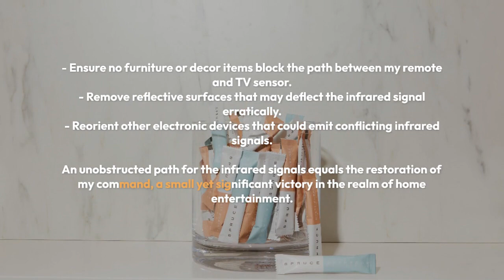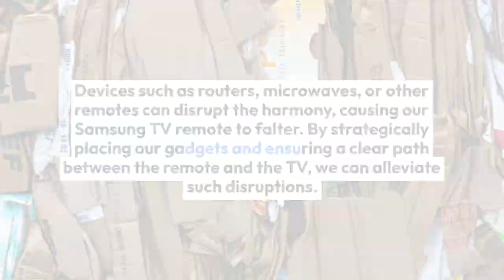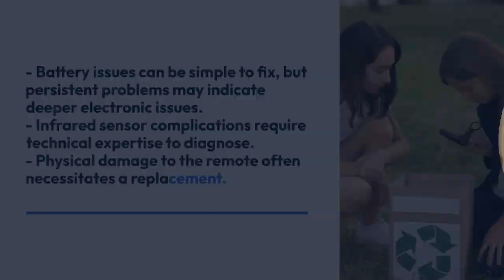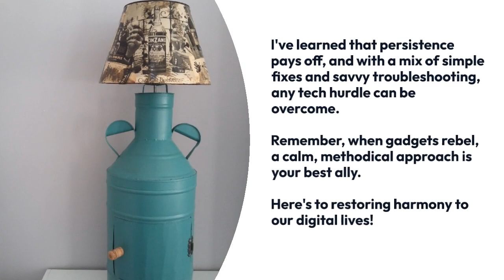What's Wrong With My Samsung TV Remote?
Navigating the enigmatic world of technology can sometimes feel like trying to decode an ancient script; it's intriguing but often perplexing.

I've recently encountered a peculiar challenge: my Samsung TV remote isn't responding as it should. This unexpected twist in my daily routine led me to ponder the possible causes. Is it a simple fix like replacing the batteries, or is there a deeper problem at play?

With a professional eye, I've dissected the most common issues that can plague a Samsung remote—ranging from the mundane to the mystifying. As we scrutinize the various symptoms and solutions, I invite you to join me on an explorative journey to not just find a quick fix, but to understand the intricacies of our often-overlooked daily companions, and perhaps, in doing so, we may unveil ways to prevent such disruptions in the future.